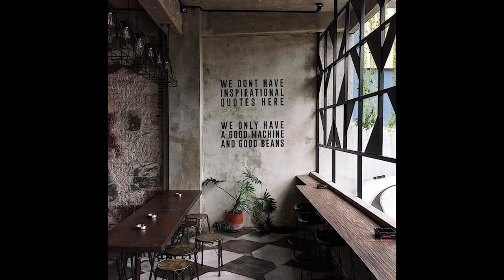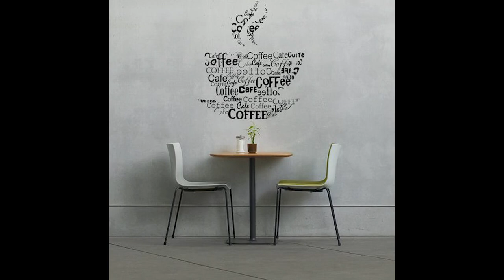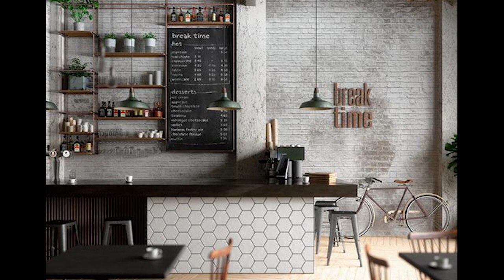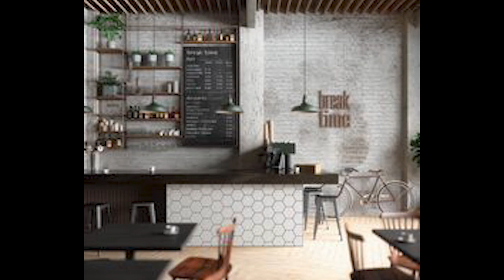Small Coffee Shop Concept Design, Simple Coffee Budget Design #82